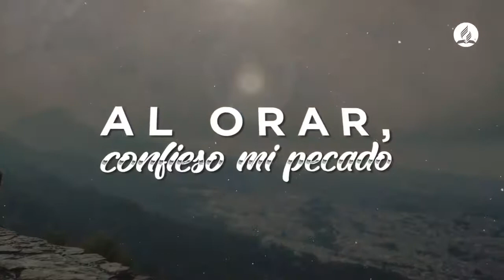Karaoke l Al Orar 10 Días de Oración 2018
Bienvenidos al cántico 1o días de oración 2018.
Disfruta y canta con amor para Dios.